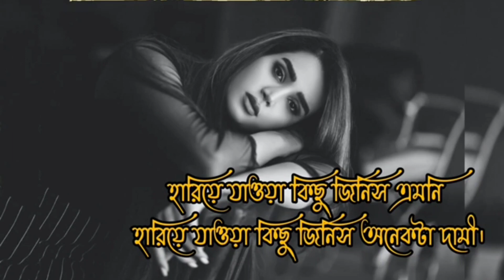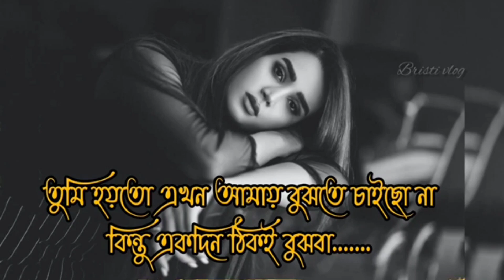হারানো ভালোবাসা | Harano Bhal | Nirob music official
গভীর রাতে কষ্টের কিছু কথা

(Nirobmusicofficial)

জীবনে যদি বার বার আঘাত পেতে থাকো |If you keep getting hurt again and again in life| sad love story

tage:-
2023 New Love Story

j
voicequeen nadia2023 New Love Story
nadiaofficial
nadia
statusvideo
motivational
ইমোশনাল
voiceover
nadiaofficial
status
ইমোশনাল
bangla
statusvideo
whatsappstatus
voice
voiceover
tranding

 Love Story
Trending Bangla saiyari valobashar golpo
Trending Love Story Bangla saiyari

Sad saiyari
Nirob saiyari
Nirob 38
Nirob love story saiyari

1. তবে আগ্রায় শত বছর ধরে দারিয়ে থাকতোনা তাজমহল..!

Sad love story saiyari

nirob 38
prio
koster time
breakup video
love motivation tech
gf breakup love story

Nirob music video
ভালো বাসার বল্প
কষ্ট কেন হয়
Bangla koster gan
koster Valo basha
I love you
কষ্টের সময় সাইয়ারি
dukher video
Hindi song
প্রিও
prio ahmed
prio ahmed short film

bangla natokbangla new s
hort film 2022prio ahme
d tiktok video
prio ahmed videoprio ahmed tiktok video